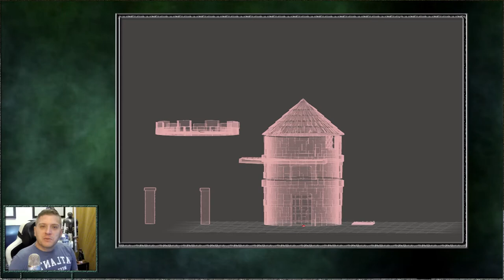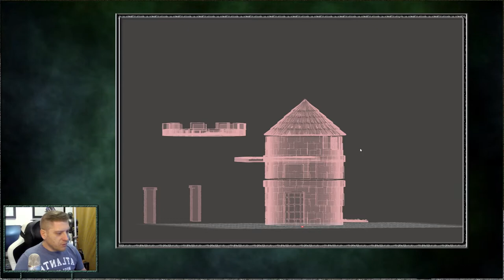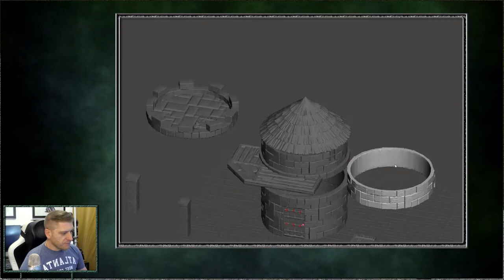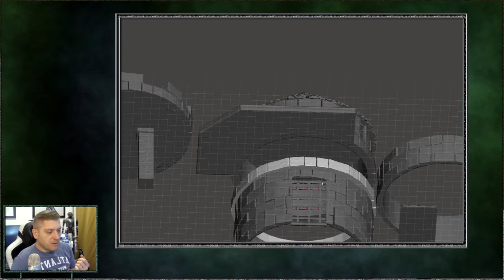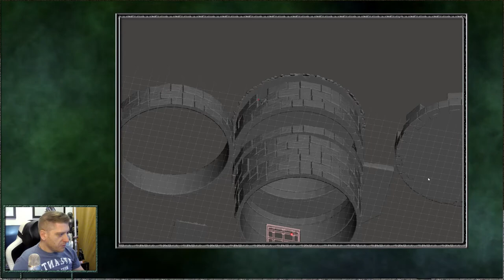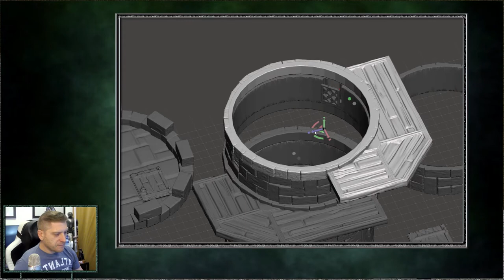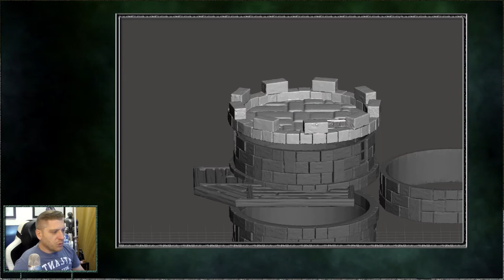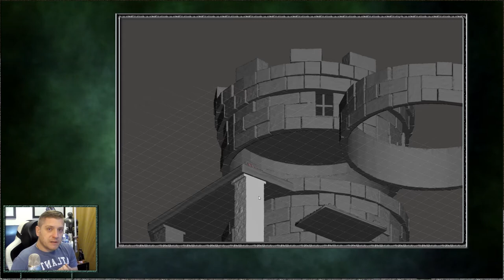[NLC] - 3D - Projet de tour ronde modulaire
Après avoir tenté une première tour qui m'a aidé à essuyer les plâtres, voici la V2 plus facile, plus modulaire et consommant le moins de PLA possible.